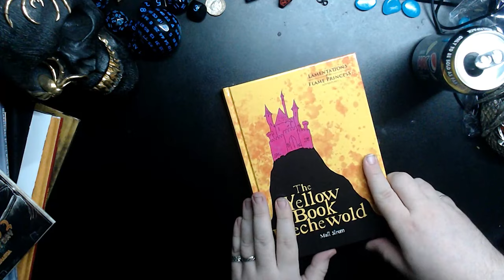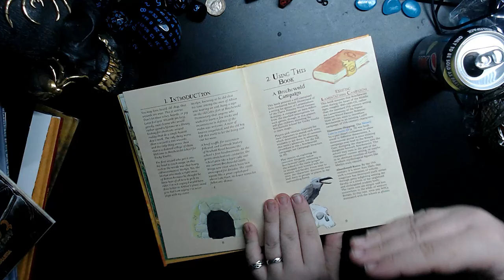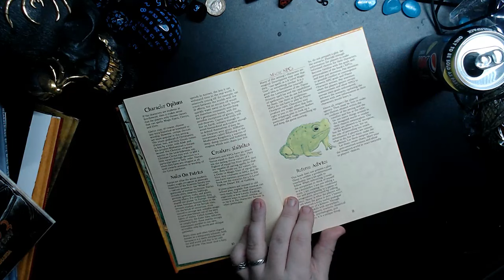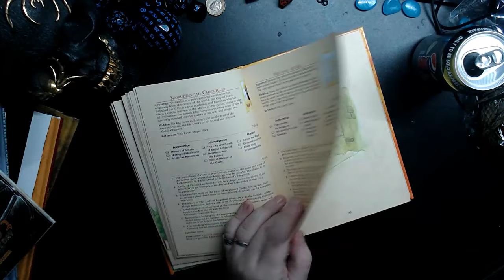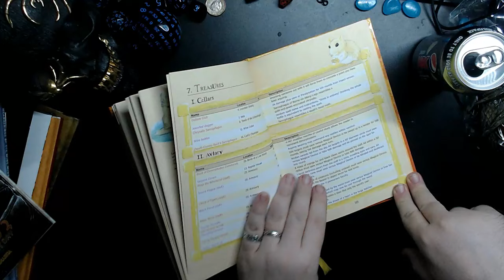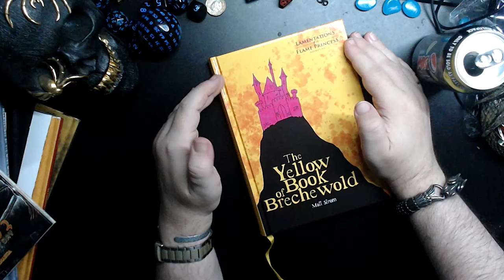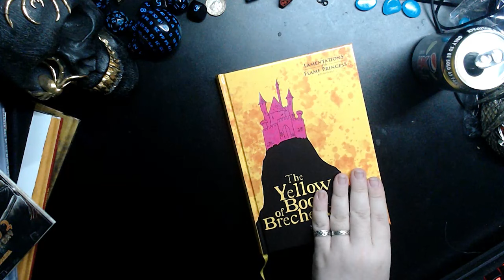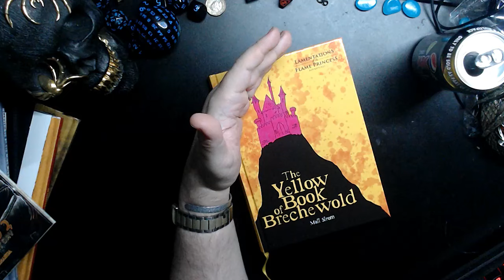TTRPG REVIEW - The Yellow Book of Brechewold for Lamentations of the Flame Princess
Disappointing :(